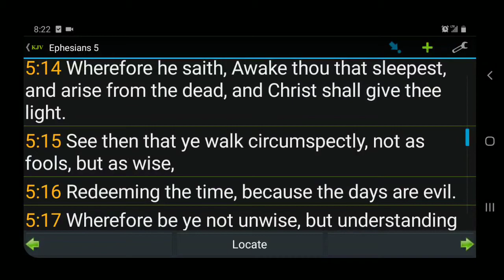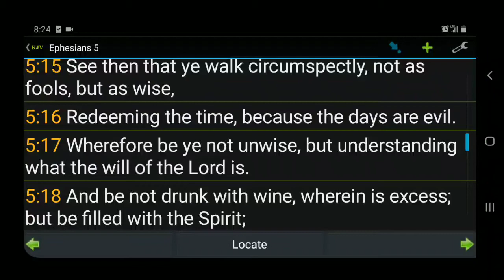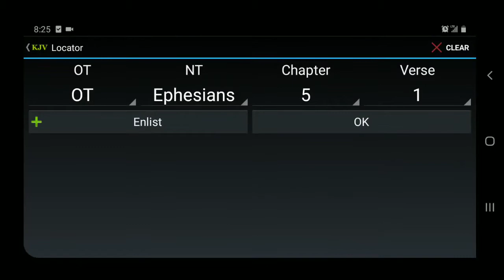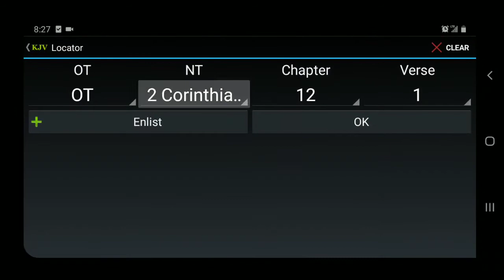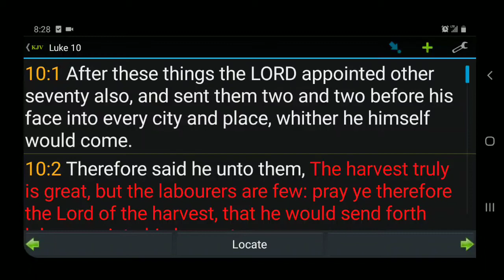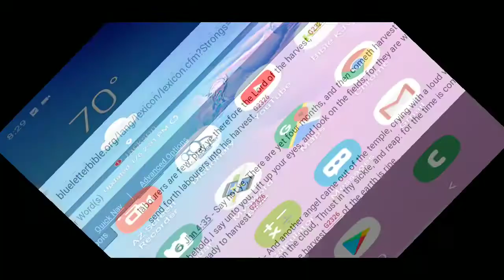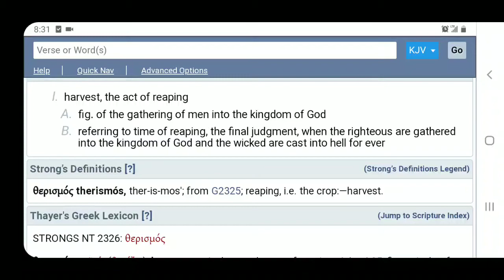GMS - Everything is a potential video topic! Time to teach!!! (YAHAWASHI IS COMING BACK)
I know thy works, and charity, and service, and faith, and thy patience, and thy works; and the last to be more than the first.